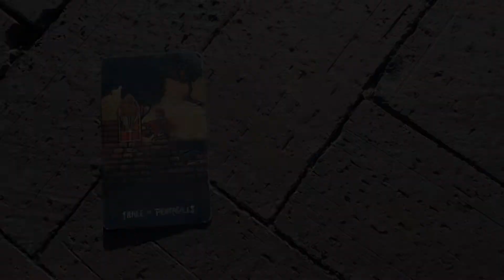Three of Pentacles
Slight volume warning about 50 seconds in. Happy Halloween!

FULL CREDITS
Director - BRIANNE HASUI
Creative team - CALLISTA GALLEGOS, KATHERINE STAHLA, MAMIE ROMANOWSKI
Editing assistant - CRYSTAL GALVAN MORALES